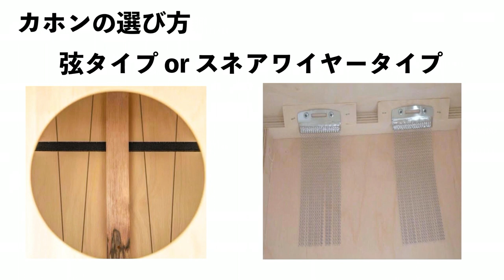カホン購入ガイド！【選び方・おすすめ・初心者さん・価格帯・メーカー紹介】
🌟カホンに関する動画はこちら